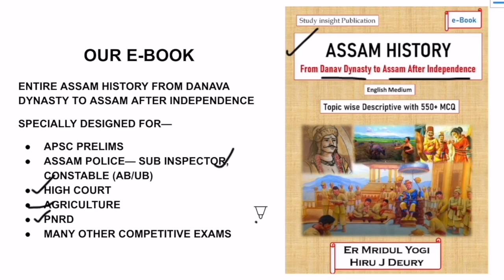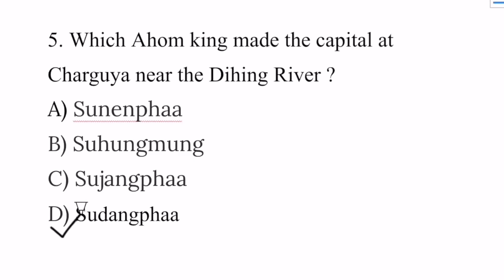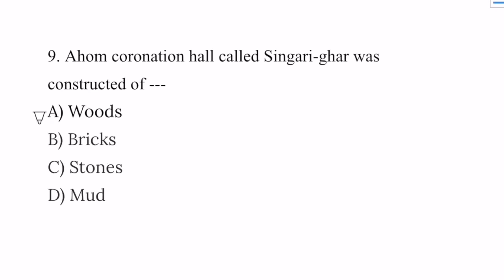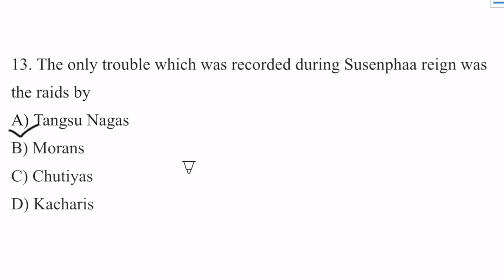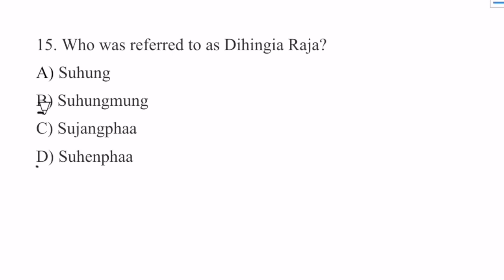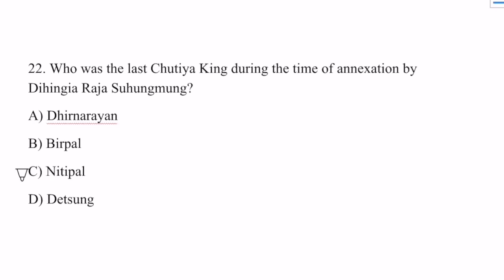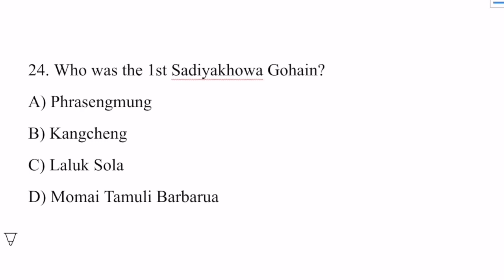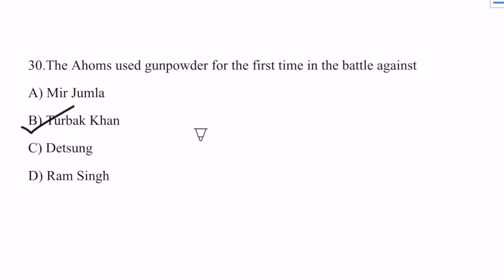Ahom Dynasty | Assam History | Most Important MCQs for Assam Police, PNRD, High Court etc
Assam History | Complete Ahom Dynasty | History of Assam | Ahom Dynasty | VIDEO 2

Assam Current Affairs 2020 and 2021 Complete 2 Years [eBook] upto December 2021

¤ Assam Current Affairs [eBook]
January 2019 - July 2021 details with explanation and with 500+ questions.